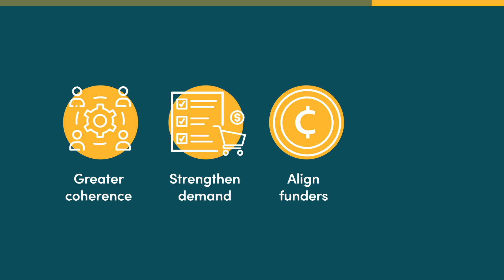Diversifying Manufacturing of Health Products | The EU's Global Role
In this series of policy proposals, CGD experts present a compelling set of evidence-based strategies to shape the international development agenda for the European Union's leadership during the 2024–2029 term.